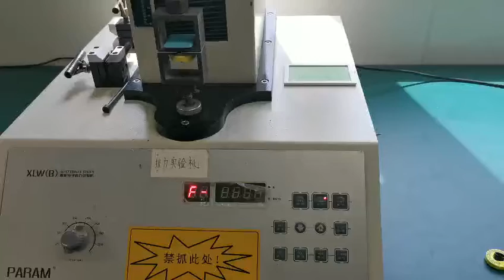laipson visual tpu ear tag pull test